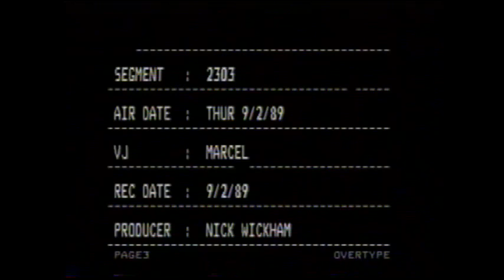Maurice (aka Praga Khan) talking about New Beat on MTV 1989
In the late eighties Marcel Vanthilt was hosting a show on MTV.  On Feb 9, 1989 he invites a young Praga Khan to talk about New Beat, the Belgian Musical Phenomenon.  Praga is accompanied by Chris Inger and Dirty Harry (RIP).